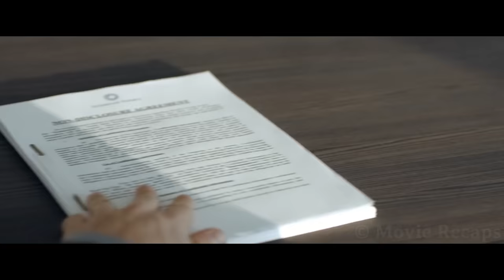Scientists Unexpectedly Duplicate All Humans While Creating a Parallel Earth to Harness its Energy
After a company creates a machine that links our world with a mirror one, a pilot must cross to the other side and decide which planet will die to save the other.